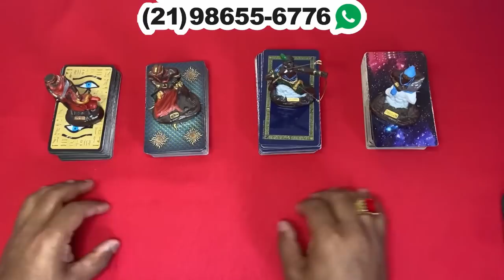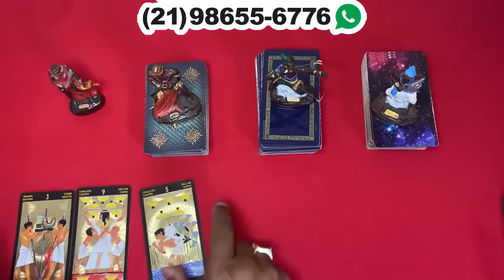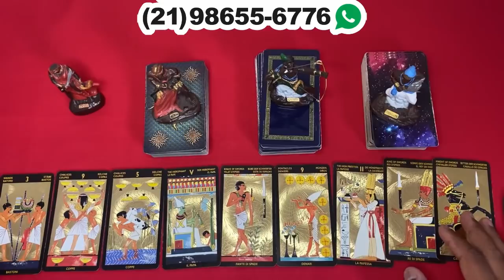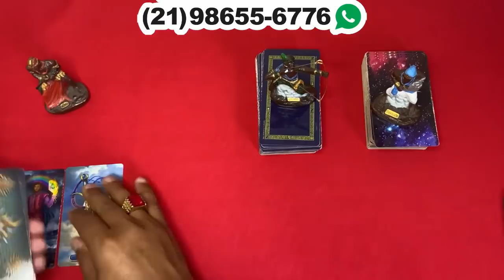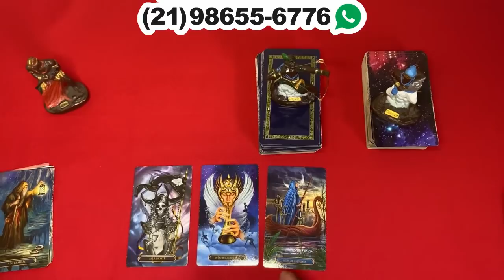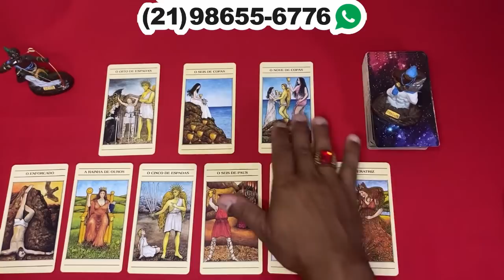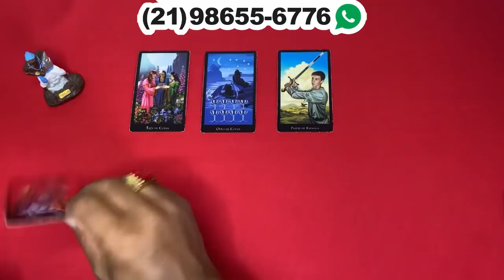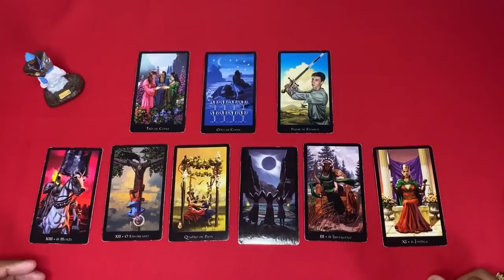❤️✨️ REVELAÇÃO URGENTE DO TAROT DO AMOR ✨️❤️ SOBRE SUA VIDA AMOROSA❤️ | Tarot Responde